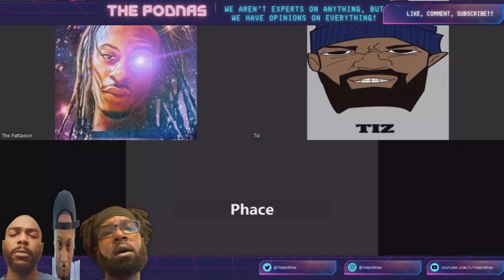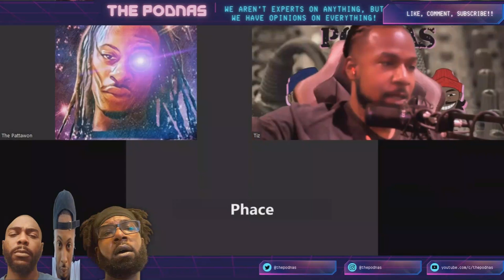Is Social Media BAD Or Just Full Of BAD PEOPLE? | The Podnas Podcast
Is Social media bad or just full of bad people?